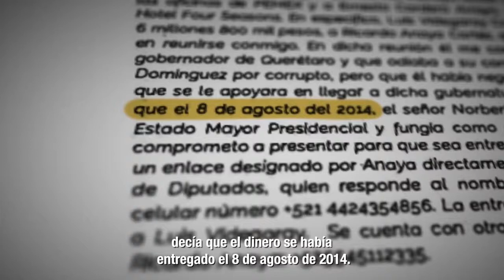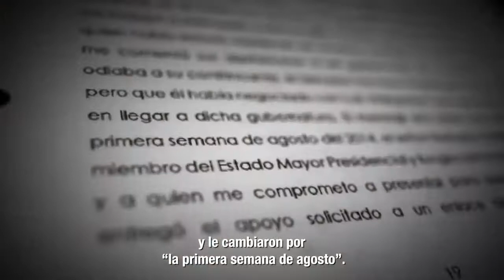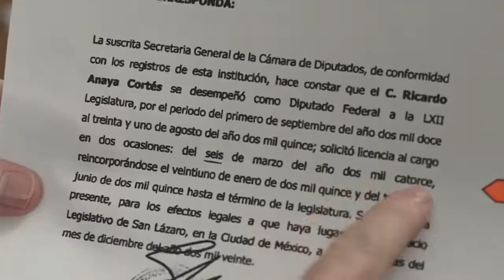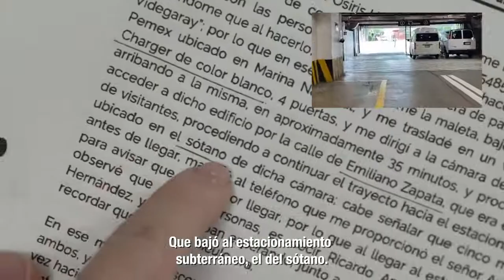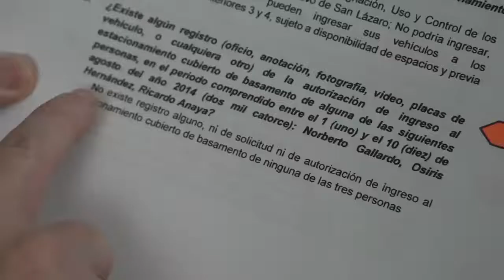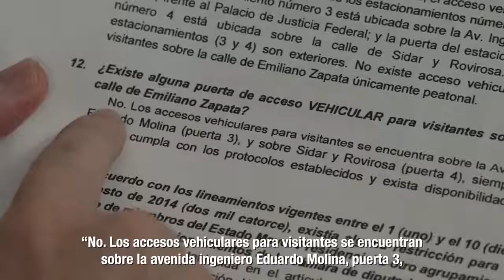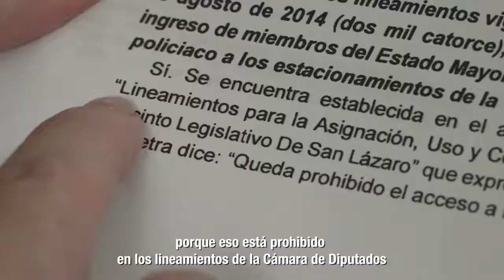Ricardo Anaya acusa a AMLO de pactar con Lozoya para encarcelarlo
Ricardo Anaya señala que la Fiscalía y el gobierno de López Obrador pactaron con Emilio Lozoya para meterlo a la cárcel.

Con miles de documentos de la denuncia en su contra, Anaya dice tener las pruebas de su inocencia y de que AMLO y su administración están fabricando pruebas para el caso.